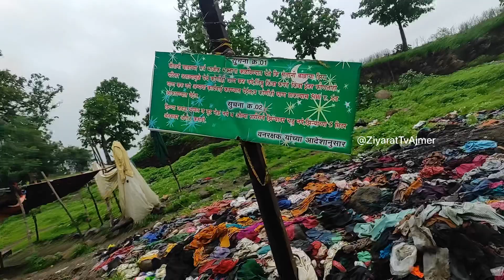Hazrat Sailani baba ka jhira | Dargah sharif ke jhire ke pani se bhoot pret saitani ilaj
1 Hazrat sailani baba ka jhira
2 Sailani baba ka karamati jhira
3 sailani baba ke jhire ka pani
4 sailani baba ke jhire ka karamati pani
5 sailani baba ke jhire se bhoot pret roohani ilaj
6 hazrat sailani baba ki dargah bhoot pret saitani ilaj